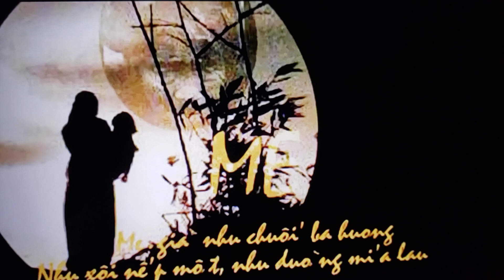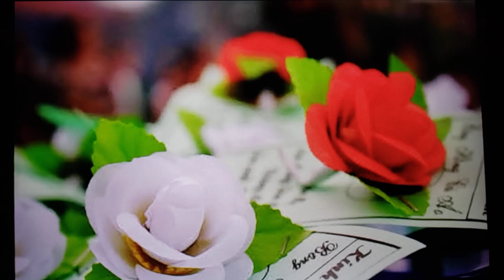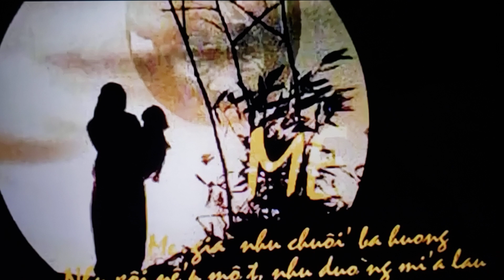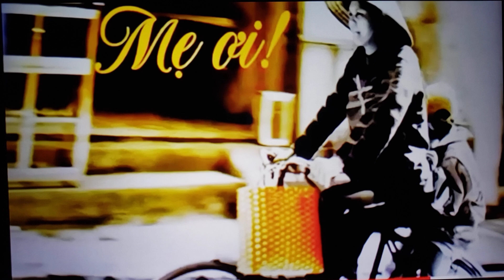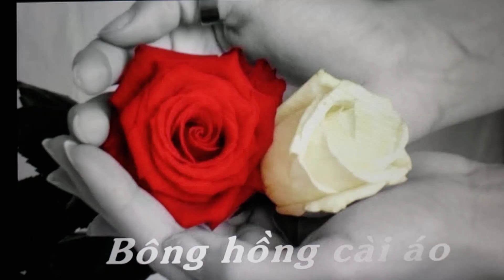Bông Hồng Cài Áo⚘Tom Nguyen [St:PhạmT.Mỹ &TSThích N.Hạnh/D.Thùy Kara.]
...Trong nền âm nhạc Việt Nam...những ca khúc viết về mẹ không thể kể hết vì nó luôn ca ngợi tình yêu thương vĩnh cửu của người mẹ dành cho con cái mà nổi tiếng nhất trong số đó là ca khúcTình Mẹ (Y Vân), Đèn Khuya (Lam Phương), Mẹ Tôi (Nhị Hà).. nhưng lại không thể không nhắc đến ca khúc "Bông Hồng Cài Áo" do cố nhạc sĩ PhạmThế Mỹ(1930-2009) sáng tác vào năm1967 phổ theo thơ của thiền sưThích Nhất Hạnh...Ban đầu Bông Hồng Cài Áo là tên của 1 bài tùy bút viết về mẹ của thiền sư Thích Nhất Hạnh viết vào năm1962 tại Sài Gòn kể về một tập tục cài hoa lên áo mà ông đã được chứng kiến tại Nhật Bản...Năm1963 vì tham gia vào một  cuộc đấu tranh của Phật giáo nên NS PhạmThế Mỹ đã bị chính quyền cũ bắt giam một năm, lúc còn ở trong tù..người ông nghĩ đến nhiều nhất là mẹ ông cho nên khi ra tù tình cờ đọc được tập văn thơ "Bông Hồng Cài Áo" của thiền sư Thích Nhất Hạnh khiến tình cảm trìu mến về mẹ lại bùng lên và đã khiến ông viết thành ca khúc "Bông Hồng Cài Áo" vào năm1967 để tưởng nhớ tới công ơn với hình ảnh hiền từ của mẹ mình và cũng nói lên tình thương yêu mẹ vô vàng bằng cả tấm lòng quý mến vô biên của ông đối với mẹ khiến tâm hồn ông đã viết nên bài hát đầy ý nghĩa và xúc động này../Karaoke made by DiễmThùy Singer(in the style of Diễm Thùy)./Sung byTom Nguyen Kara.(TNK CLASSIC)...